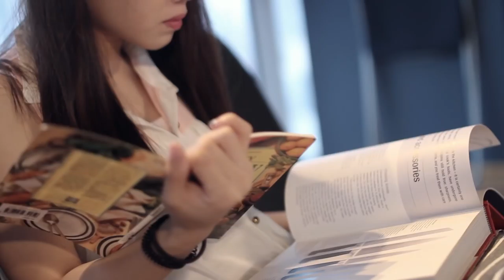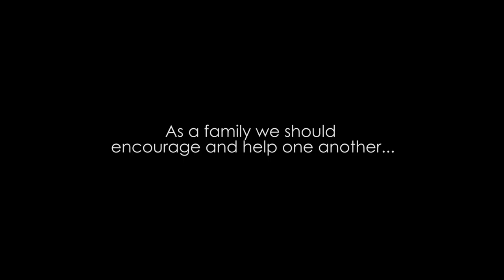What to do if you can't cook | EVALEE LIN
I've friends who had a hard time dealing with their Mother-in-law. What will you do if you can't cook?

Well, as a family we should encourage and help one another.